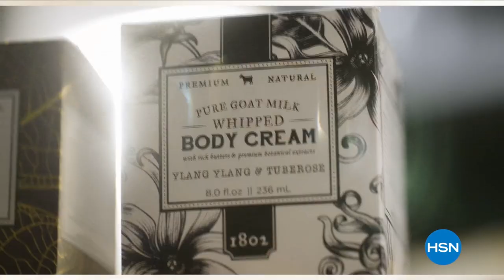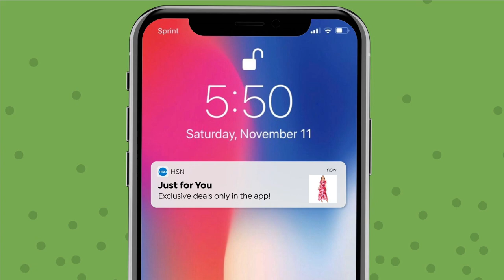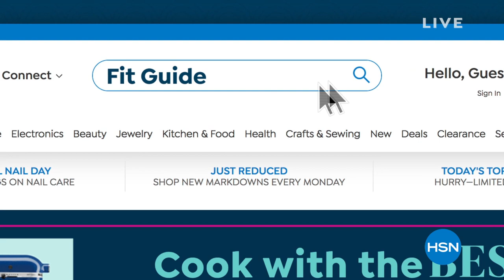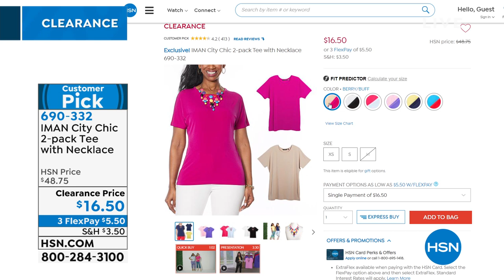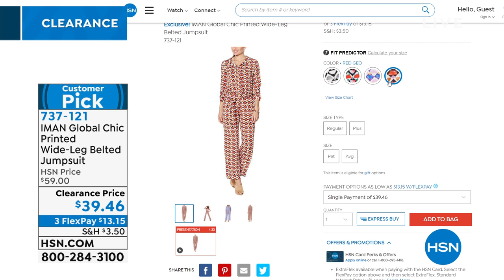HSN | IMAN Global Chic Fashions Clearance 06.14.2021 - 08 AM